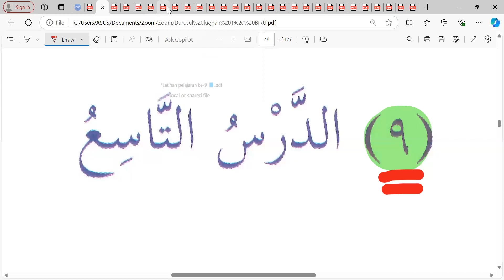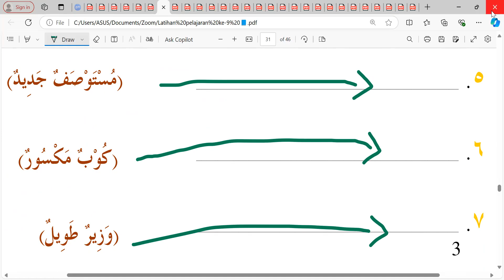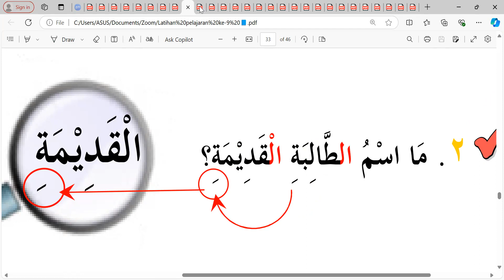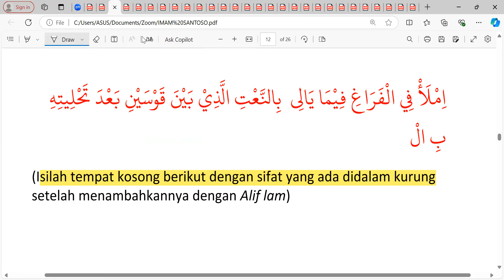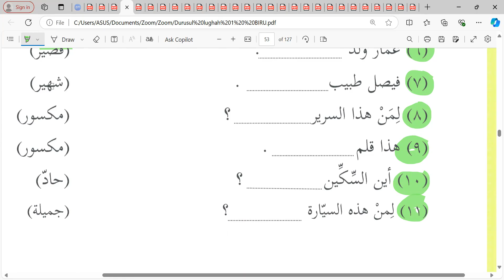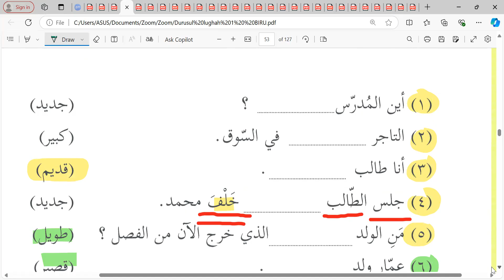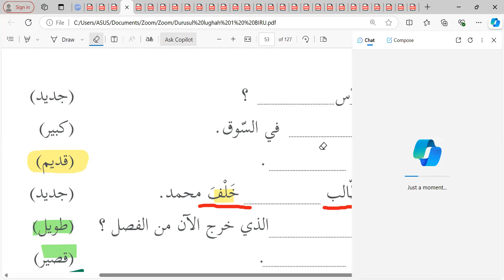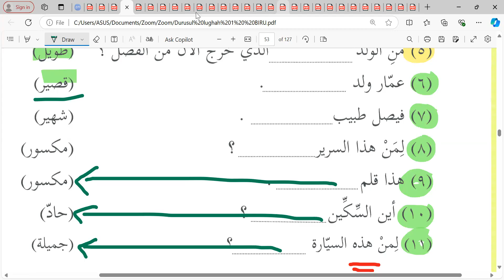Pertemuan ke- 31 Durusul Lughah 1: Kelas Ikhwan 2 📘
Senin 30 September 2024 Semoga bermanfaat